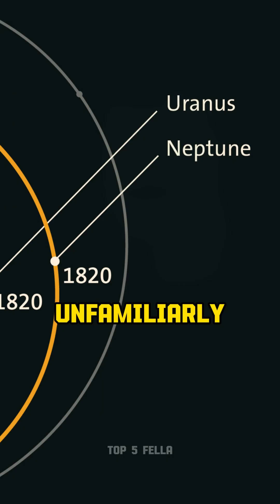Planet X w/ Neil deGrasse Tyson